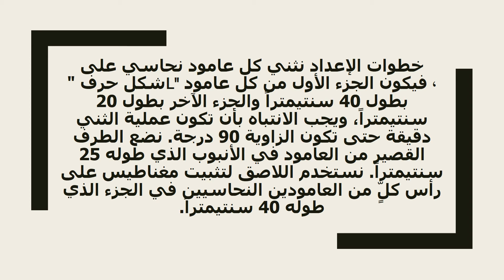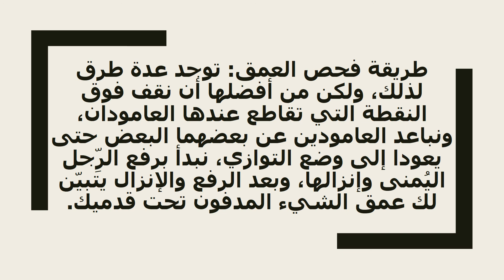جهاز كشف الذهب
اصنع, بنفسك, جهاز, كشف, المعادن, اصنع بنفسك, جهاز كشف, كشف المعادن, اسهل, طريقة, اسهل طريقة, لصنع